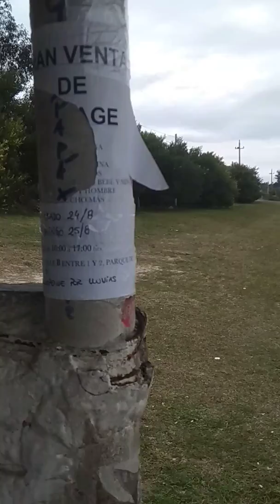Organic Portals Gang Stalking Stacking Hand Spells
Will try show examples in other videos when out an about